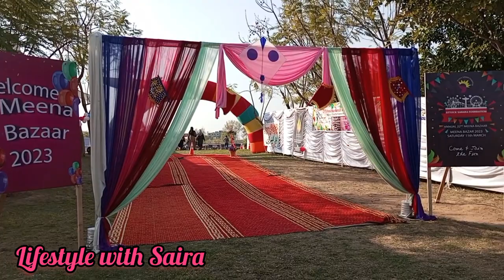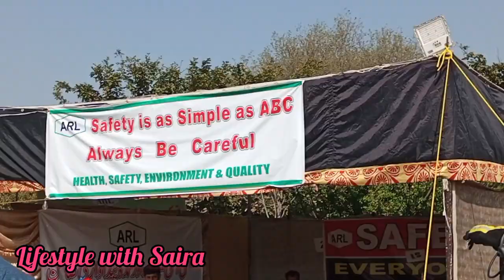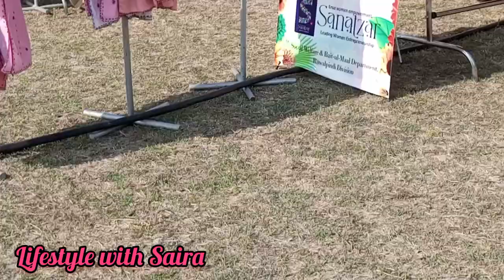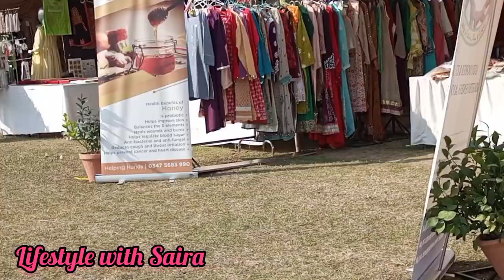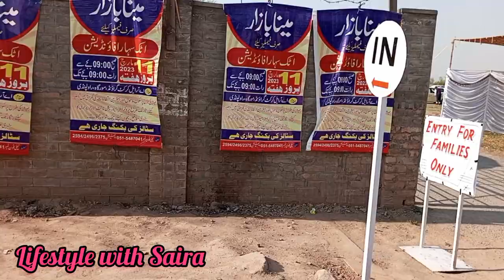A visit To Meena Bazar | Best Place For Family's Enyertainment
Aoa my youtube family i hope you all are good .